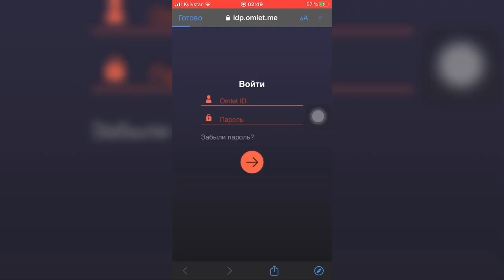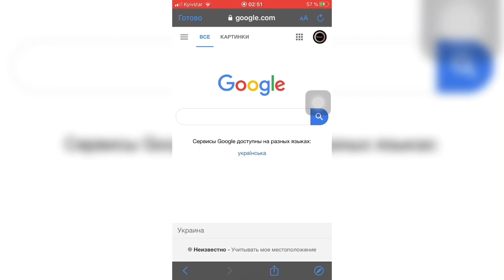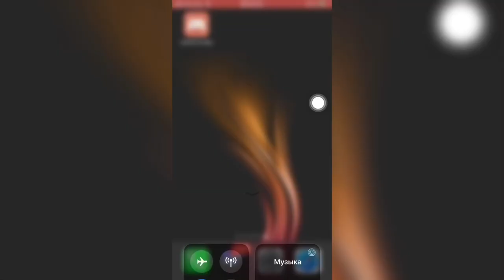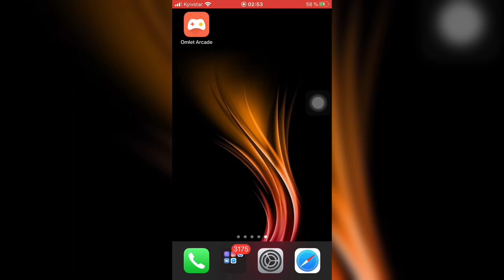Как СТРИМИТЬ с iPhone на YouTube (ЮТУБ) - iApple Expert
Как стримить на ютуб с iPhone
Как стримить на ютуб с телефона
Как стримить на ютуб
Как стримить ютуб
Стрим через iPhone на ютуб
Стрим через телефон на ютуб
Стримим с iPhone на ютуб
Стримим с телефона на ютуб